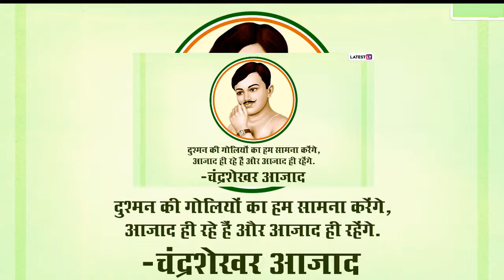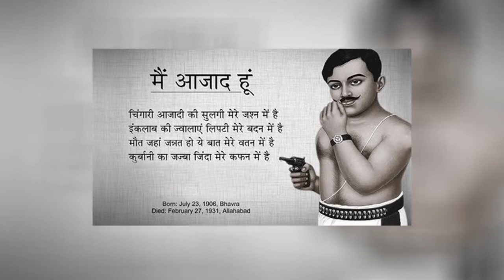Mata Jagrani And Her Chandu,story of legendary mother and son & their patriotism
Salute to Mother India and salute to the great men born on this.
 Friends, the story that I am going to tell you today is that of Mata Jagrani.
 How many of you have heard the name of Mata jag Rani who have heard,
 Tell that in the comment box.